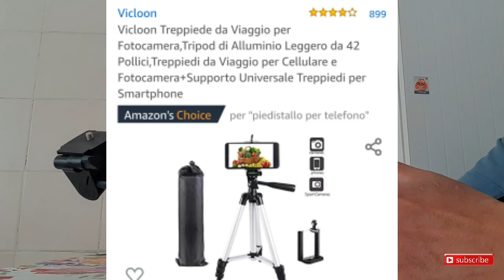Vicloon Tripod up to 42 inches long unboxing and quick review | Tagalog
channel. God Bless Us All